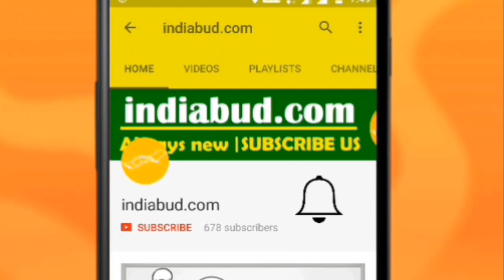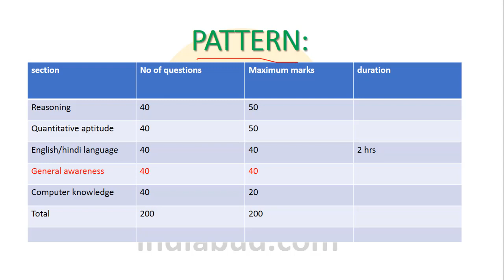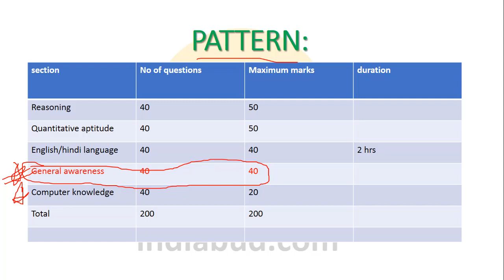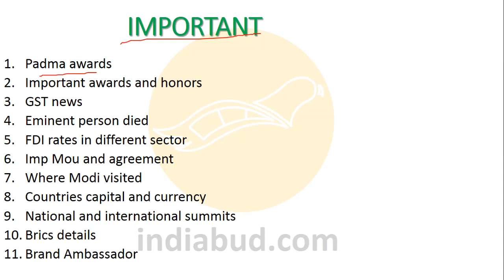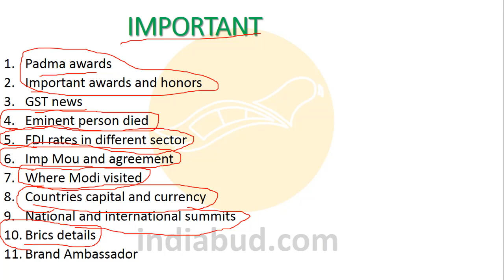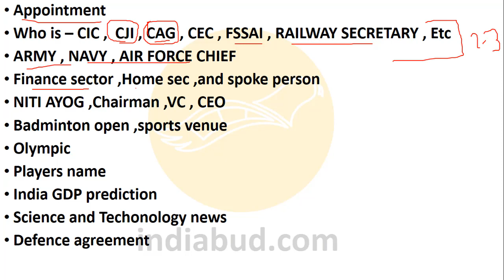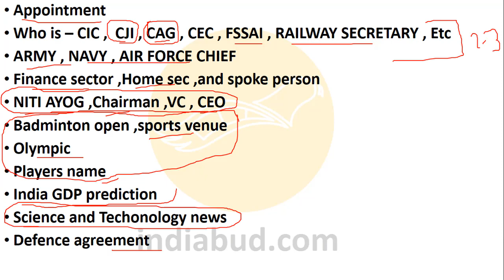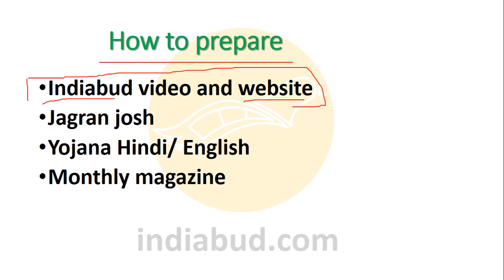Strategy to prepare General Awareness for RRB Mains and IBPS Mains